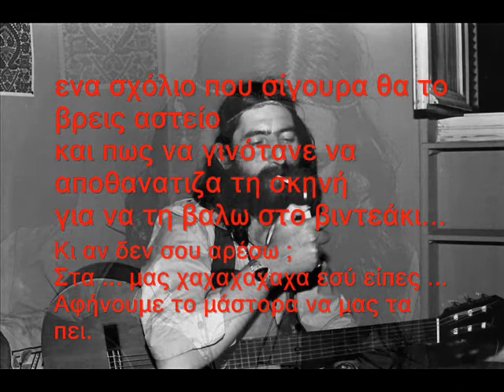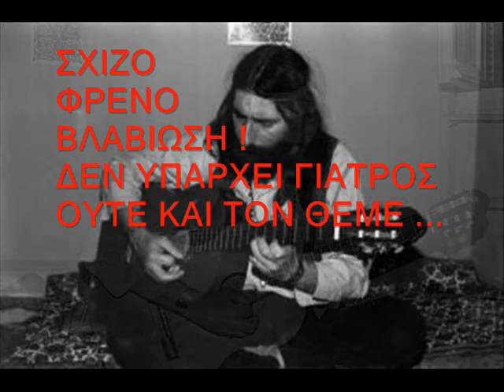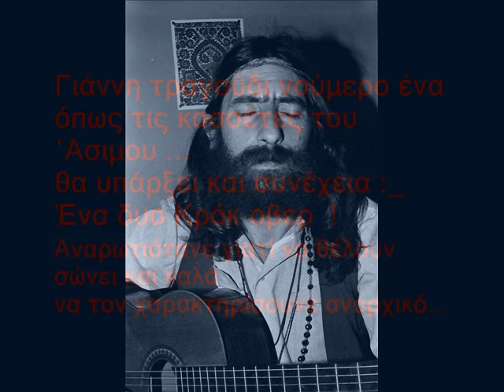ΝΙΚΟΛΑΣ ΑΣΙΜΟΣ ΜΟΥ ΒΓΗΚΕΣ ΣΤΟ ΜΠΑΛΚΟΝΙ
ΓΙΑΝΝΗ ΙΝΔΙΑΝΕ ΕΚ ΚΡΗΤΗΣ ΔΙΚΟ ΣΟΥ ...
ΙΝΔΙΑΝΑ ΕΚ ΜΑΚΕΔΟΝΙΑΣ ...